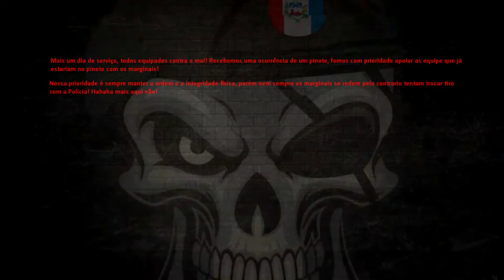GTA-RP Pinote CG 150 vermelha + colisão contra viatura e rapaz sai com um galo na cabeça..